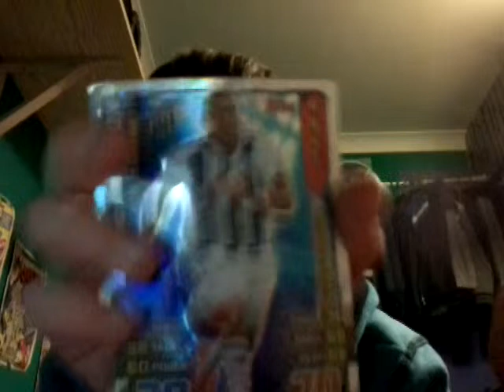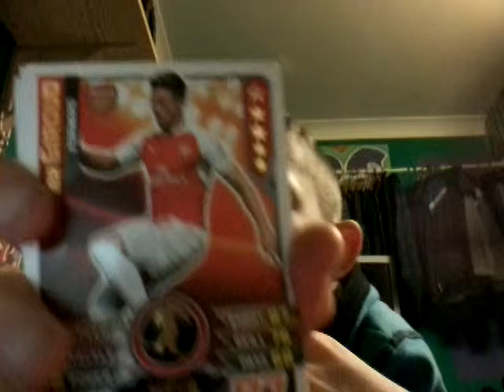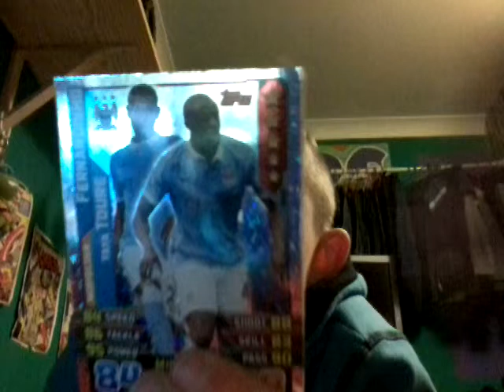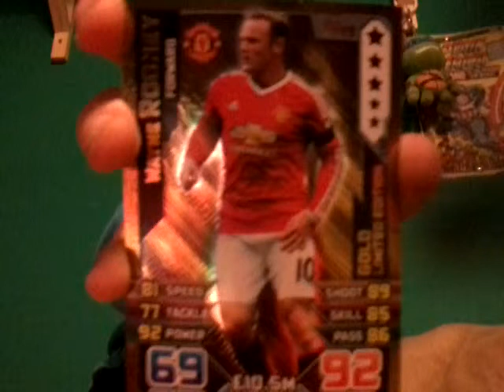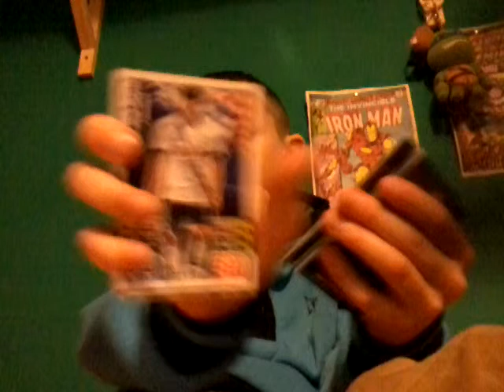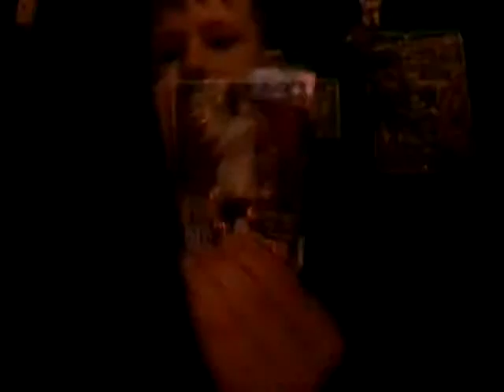Booster box opening !!!!!!!:)